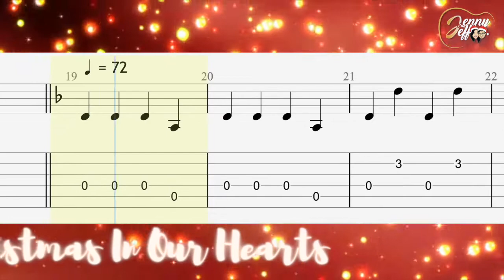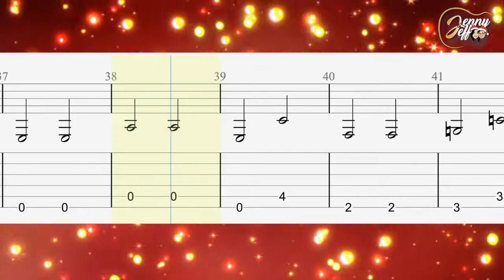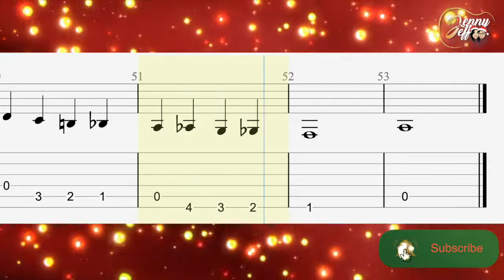Guitar 3 - JMC Medley (Jose Mari Chan)